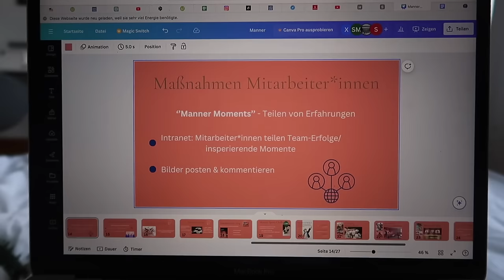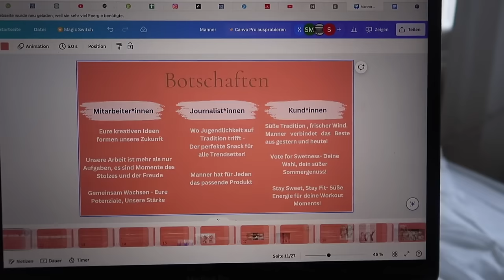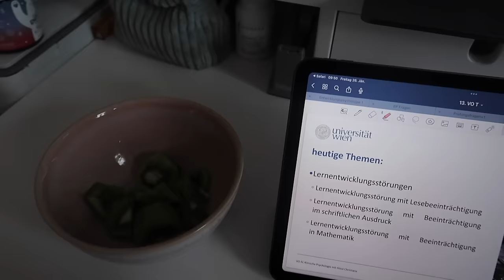WEEKLY (study) VLOG: lernen, workshop, unialltag|| Sabrina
Heyy, ich hoffe, Euch geht es gut?! 💗
Another week - another study vlog 😅
Viel Spaß beim anschauen vom Video 🧸🧡

EQUIPMENT